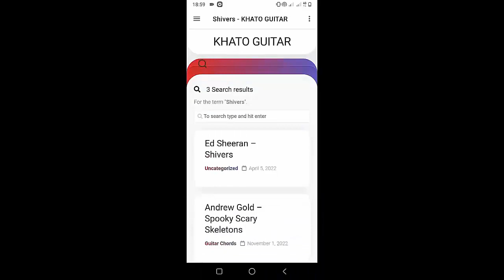Crash Adams - California Girl | Guitar Tutorial